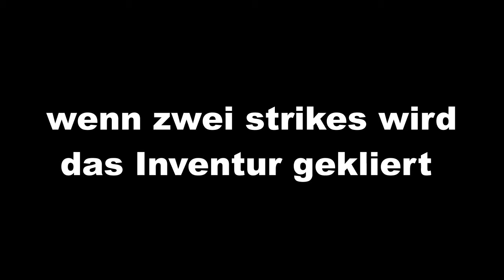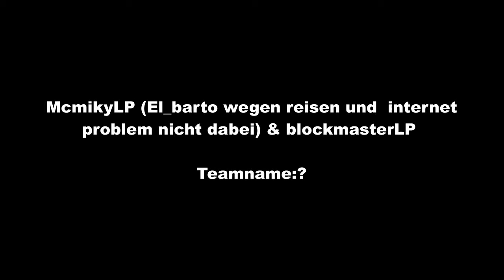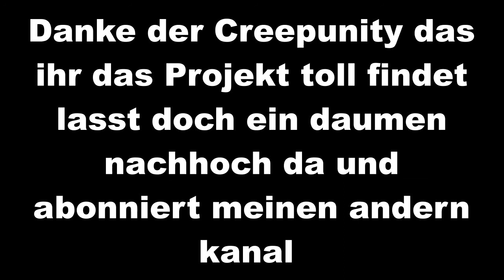Varo Info| Regel 2.0 + alle team jetzt wirklich